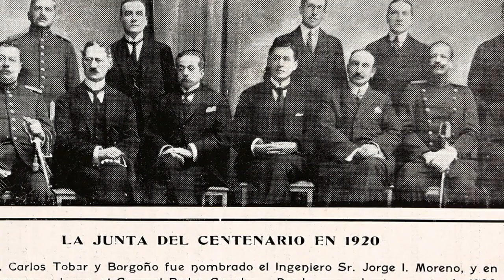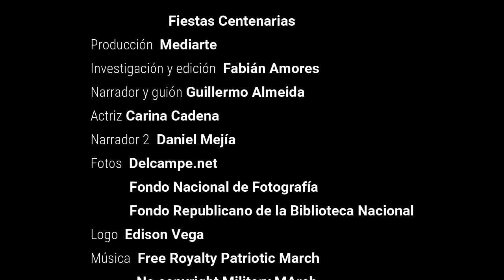YaQueEstamosAqui | Fiestas Centenarias | Historia del Primer Centenario de la Batalla de Pichincha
La Batalla de Pichincha marcó el final del coloniaje español en los territorios de la antigua Real Audiencia de Quito. Por ese motivo, la capital se vistió de gala en la celebración del primer centenario en 1922, hecho que fue el pretexto para una gran transformación de la ciudad. Descubre esta fascinante historia en el último video de la primera temporada de la serie YaQueEstamosAqui, un producto educativo audiovisual de Mediarte, Mallki Café y Centro Cultural Milonga.

Producción | Mediarte
Investigación y edición | Fabián Amores
Guion y narración | Guillermo Almeida y Daniel Mejia
Actriz | Carina Cadena
Actor | Fabián Amores
Logo | Edison Vega
Música | Free Royalty Music
Fotos: Fondo Nacional de Fotografía
             Delcampe.net
             Wikimedia Commons
             Pixabay